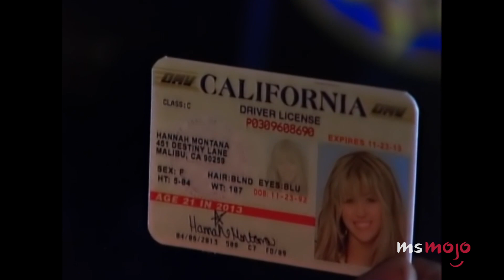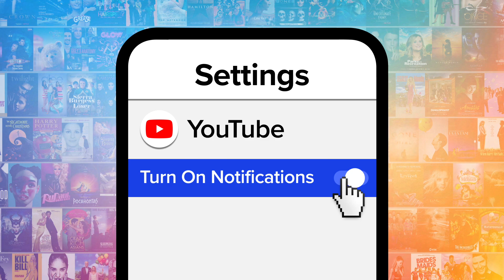Top 10 Hilarious Disney Channel Running Gags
Just as Dory just keeps swimming, these hilarious Disney Channel running gags never grow old. We’re recounting some of the funniest recurring jokes and gags from some of our favorite live-action and animated Disney Channel programs. These are some of the best recurring jokes in the best place to be. MsMojo ranks the most hilarious Disney Channel running gags. What’s your favorite Disney running gag?